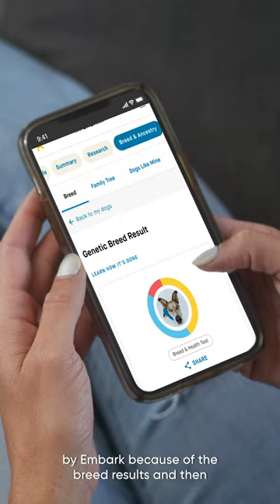Julie’s Story | Swab Stories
Every swab tells a story. Discover your dog's story at EmbarkVet.com.